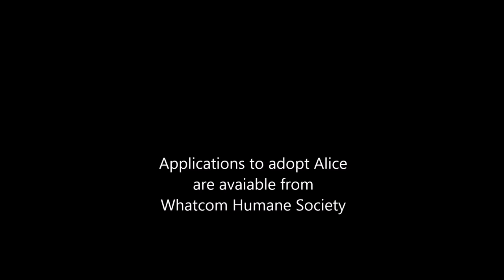WHS -- Adopt Alice -- July 29th, 2015